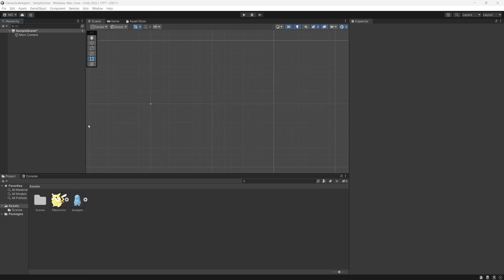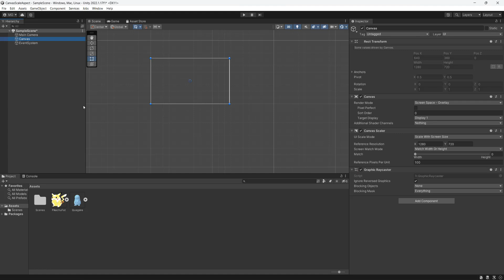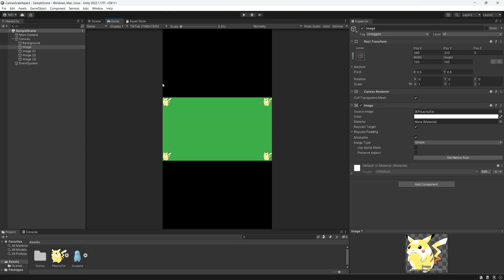Unity How to Scale a UI Canvas to an Aspect Ratio and Add Black Bars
Greetings, in this unity tutorial we shall be looking at how to have a fixed aspect ratio with black bars for the ui canvas of a game. We can use an aspect ratio fitter to scale the ui canvas to an aspect ratio. This can be handy for many reasons:

1: Uniform Gaming Visuals: Ensure a consistent visual experience in Unity games across various devices, maintaining uniformity in aspect ratio and screen size.
 2: Unity Camera Scaling Simplified: Discover the ease of implementing black bar scaling in Unity, a straightforward process with minimal adjustments to your camera setup.
3: Maintain Graphics Integrity: Learn how to avoid distortion in game graphics, preserving the quality and integrity of your visuals with aspect ratio scaling.
4: Game Design Protection: Understand how to keep crucial game elements and UI consistently visible, safeguarding your game design with aspect ratio control.
5: Precise Scene Composition: Master the art of scene composition in Unity, designing with specific aspect ratios for better control and visual impact.
6: Cinematic Gameplay Experience: Add a cinematic touch to your Unity games, using black bars for a more immersive, widescreen film-like experience.
7: Streamline UI Design: Save significant development time by reducing the need for multiple UI layouts, thanks to aspect ratio scaling in Unity.
8: Enhance Gameplay Focus: Focus players’ attention on crucial game areas, emphasizing essential gameplay elements within the scaled view.
9: Boost Performance on Varied Devices: Optimize your Unity game’s performance, especially on lower resolution devices, by adjusting the rendering area.
10: Efficient Testing and Debugging: Simplify your development process with standardized aspect ratio testing, making debugging in Unity more efficient.

Those are just some of the reasons as to why you may want to add black bars to your unity game.

Here is a unity tutorial on how to lock camera view to an aspect ratio and add black bars

If you found this unity tutorial on how to scale the canvas using the aspect ratio fitter and how to add black bars then be sure to subscribe to keep notified when I upload.

This Unity tutorial should answer the following questions:

How do I add black bars in Unity
How to Lock Camera View to an Aspect Ratio and Add Black Bars
How to Lock Camera View to an Aspect Ratio
How to have a VisualElement locked to aspect ratio
How to have a camera locked to aspect ratio
How do you change the aspect ratio in Unity
How to Set aspect ratio unity
How To Add Cinematic Black Bars
How to Unity scale canvas to aspect ratio
How to use Aspect ratio fitter
How to scale scene for different aspect ratio in Unity
How to add black bars to the screen
How to lock the aspect ratio of your mobile game
How do I lock the game's camera proportions so they stay the same no matter the screen
How To Fit Your Game For Every Resolution In Unity
How to add black bars to a unity game
How to add black bars unity
How to Make Your Game Look The Same On All Mobile Screen Sizes
How to force keep the aspect ratio and specific resolution without stretching the output screen view
How to lock aspect ratio of your mobile game
How to force keep aspect ratio in Unity
Make Your Game Look The Same On All Screen Sizes
How to lock aspect ratio when resizing game window in unity
How to force the aspect ratio black bars unity
How To Add Cinematic Black Bars in Unity
How to add black bars to your screen